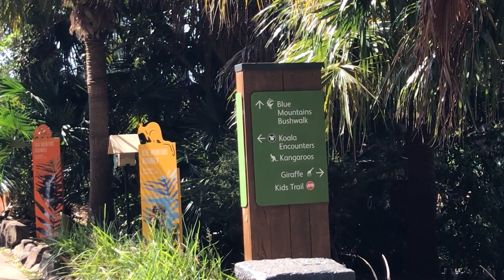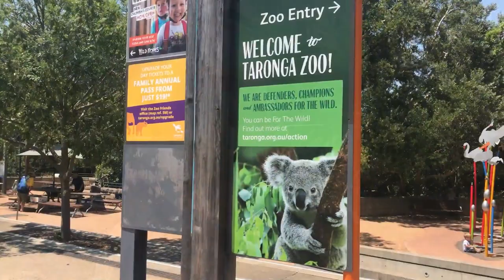Taronga Zoo & Engagement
Taronga had many different ways of engaging its customers and the community at large. Two of these are discussed here, with the 'Zoo Snooze' initiative with School groups, and using signage to engage with the community in ways to conserve nature and send kids on a 'mission to save the world!'